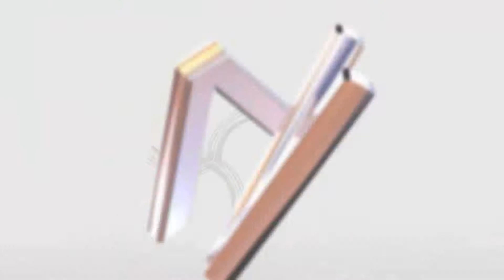TUDO AV - Zoom Gastronomia - Risoto de Queijo Brie - 01.07.12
Programa Tudo AV por Andrea Velame / Bloco 03: ZOOM GASTRONOMIA  com a Produtora Nyala Cardoso e o Administrador Bernado Sfoggia.